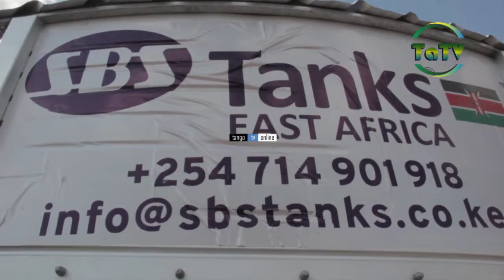MKANDARASI WA MRADI WA MAJI MSOMERA APEWA WIKI MOJA KUKAMILISHA MRADI.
Naibu waziri wa maji Mh.Maryprisca Mahundi amempa wiki Moja mkandarasi anayejenga mradi wa maji katika Kijiji Cha msomela wilaya Handeni ambaye ni mkurugenzi wa kampuni ya mpomela construction and company  Limited DICKSON MWAIPOPO kukamilisha mradi wa maji safi na salama kwa wananchi ndani ya Siku 7.

Mahundi ametoa maagizo ya kukagua mradi wa maji uliogharimu bilioni Moja na milioni 29 ambao unatarajia kuhudumia zaidi ya kaya 402 waliohamia Kijiji Cha msomela kutoka katika hifadhi ya Ngorongoro.